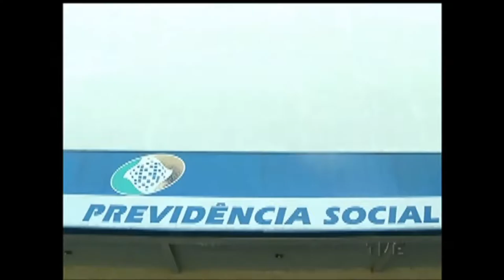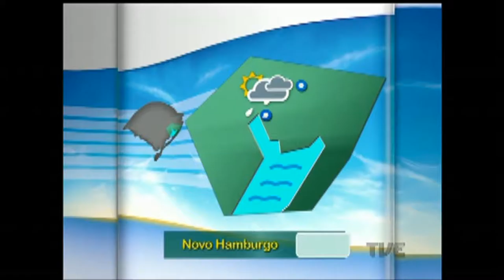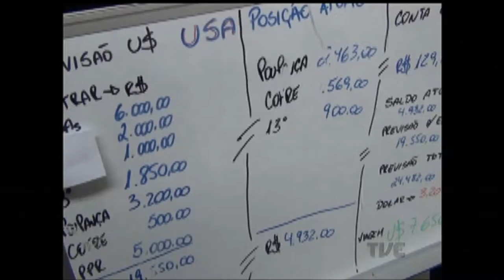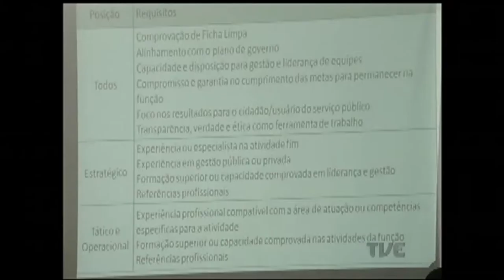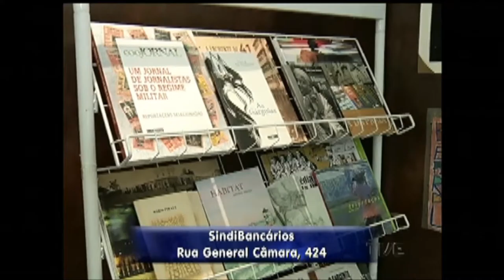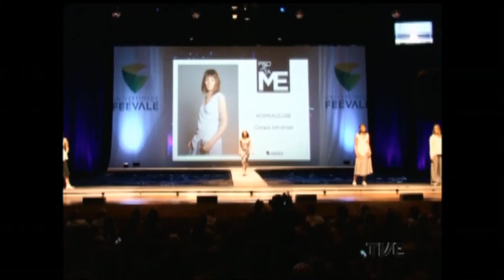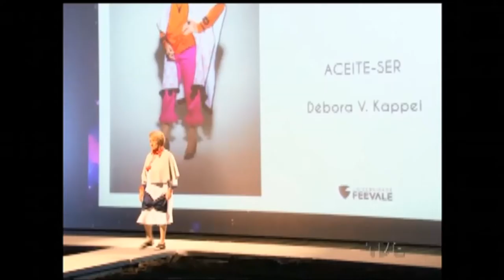Segunda Edição | TVE - 09/12/16